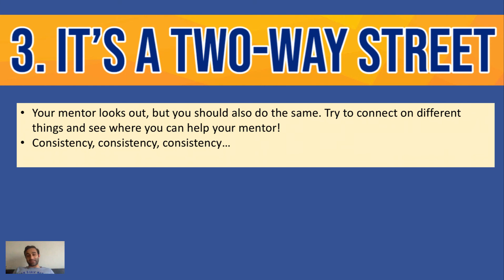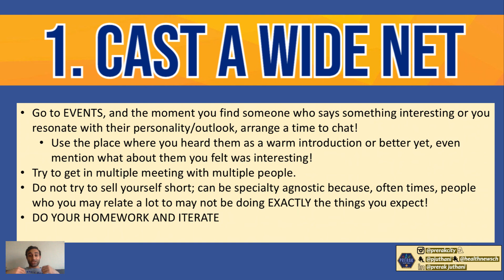How to Find Excellent Mentors in Medical School and Undergrad!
Hi there! I'm Prerak - an internal medicine resident at Stanford. I like creating videos about productivity, medicine, and science. In this video, I discuss what goes into finding excellent mentors and why mentorship can be such a critical part of medical school/undergrad. Honestly, if you have good mentors, that can take you MUCH farther than grades/MCAT/USMLEs ever could. Mentors have been the reason that I've been able to lead research project, engage in diverse extracurriculars and survive medical school.

Articles Discussed in the video: Yes, You Can Find a Mentor While Working Remotely
Young professionals slide into the DMs of their professional idols in the hopes of becoming their mentees,

As a medical student, having a physician mentor may be one of the most valuable resources on your path to becoming a doctor. Establishing a mentoring relationship with a knowledgeable professional can lead to increased success throughout your medical education. Mentoring relationships are particularly important for minority students or students who are in medical schools that do not have a department of family medicine.

A physician mentor is a valuable source of information and guidance to help you: 1) Achieve your short-and long-term education and career goals, 2) Attain clinical knowledge and skills, and find research opportunities, 3) Develop your professionalism and communication skills through constructive feedback, and 4) Learn from a positive role model and network with other physicians!

Here is another interesting paper that mentions the need for more mentorship in medical school. It is titled: "The Need for More Mentorship in Medical School."

Insights: Our study demonstrates the profound impact mentorship has on a medical student’s career. Respondents believed their mentorship experiences strongly impacted their decisions involving rotation choices, residency programs, field of practice, and career trajectory. Participants also believed availability in the amount and quality of mentorship could be improved. The perceived lack in the amount and quality of mentorship may have negative implications on medical students’ career prospects.

5 SIMPLE Ways to UP Your Anki Game! (EVERYTHING You Need; Strategies for ALL Subjects):

Time Stamps:
00:33-01:09 - Introduction

01:09-04:09 - Tip #1: Cast a Wide Net!

04:09-06:42 - Tip #2: It's OK Not to Click!

06:42-09:50 - Tip #3: Mentorship is a Two-Way Street